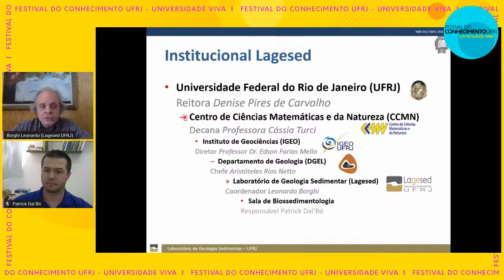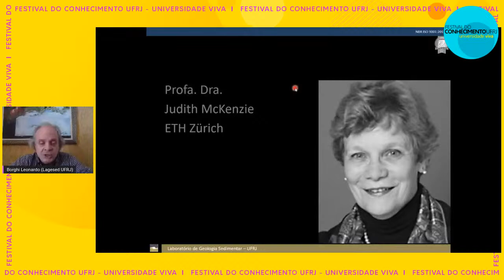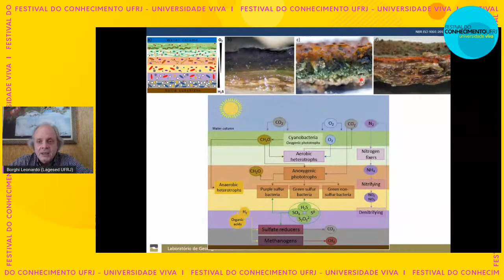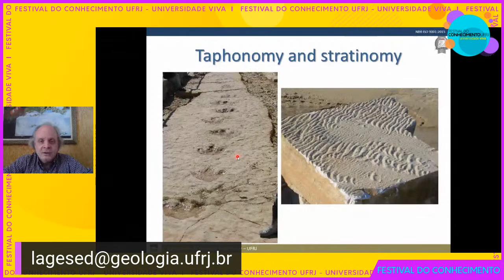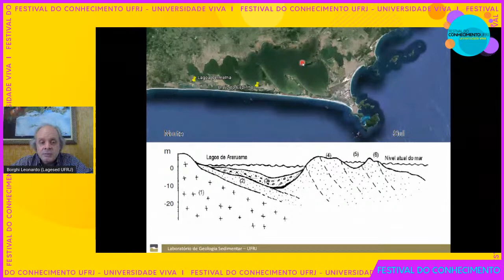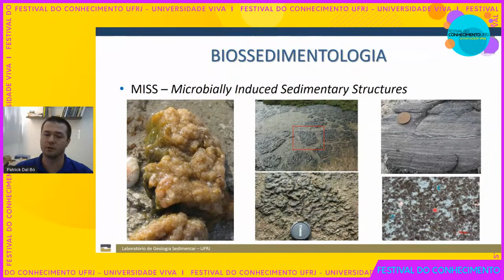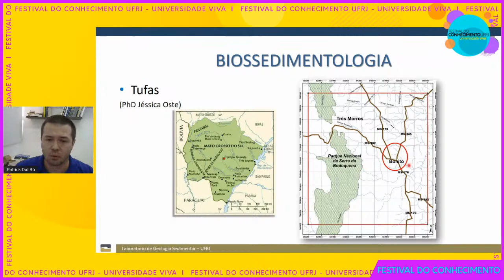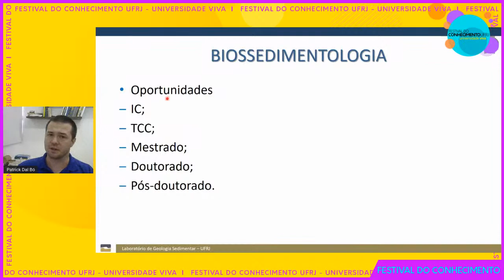24/07 - 14:30h - Sl03 - Biossedimentologia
24/07 - 14:30h - Sl03 - Biossedimentologia